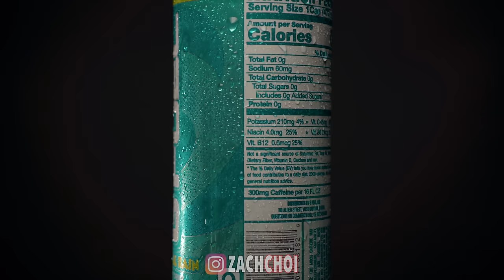ASMR CHEESE WHEEL MAC & CHEESE MUKBANG 먹방 | COOKING & EATING SOUNDS | Zach Choi ASMR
Big thanks to Truffle Brothers, Los Angeles for providing the amazing Black Truffles!
Truffle Brothers
Spaccio Salumeria by Truffle Brothers